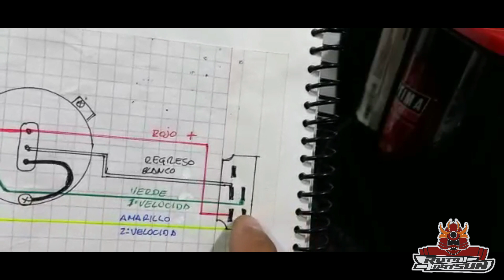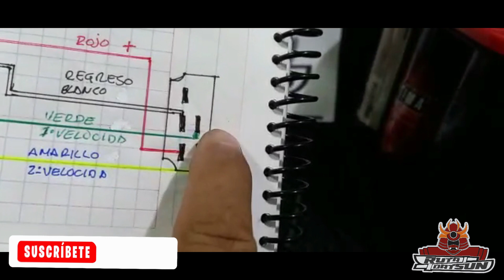Motor de limpiabrisas Datsun 510 , parte 1 | Pruebas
Don Alex nos muestra como probar las conexiones eléctricas con un sencillo pero eficaz diagrama, nos detalla el procedimiento que llevara acabo para dejar este motor como nuevo.